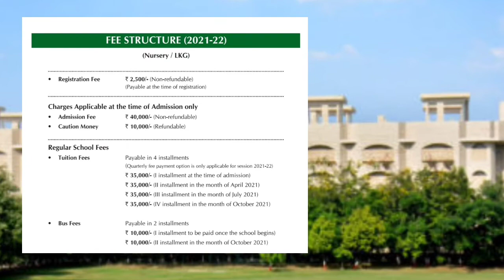Top 5 Schools in Indore | Best CBSE Schools in Indore | Best Boarding School in Indore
Today we are going to show the top 5 School of Indore These are the best CBSE schools in Indore.